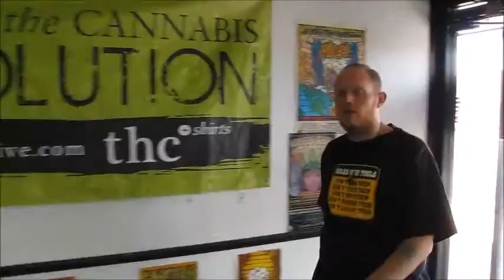the bong shop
intro to the bong shop ...